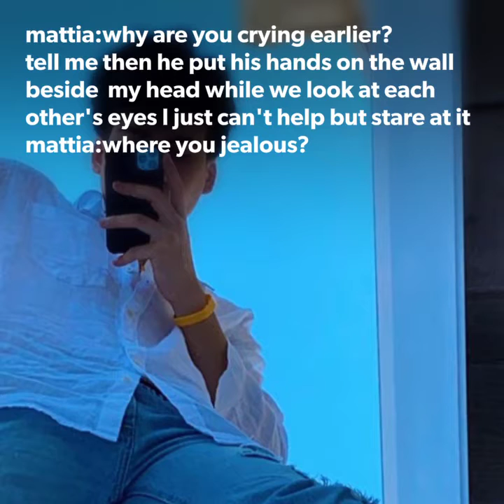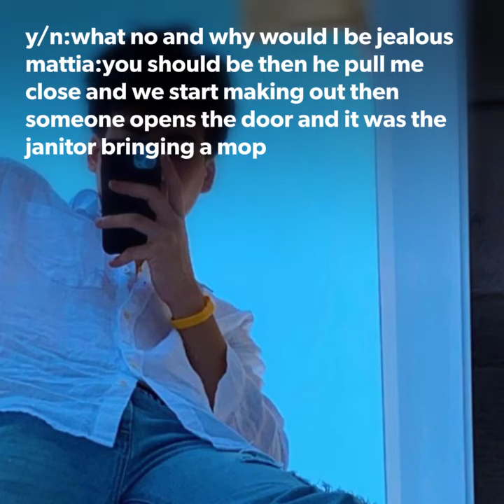Mattia Polibio imagine pt.7 Badboy